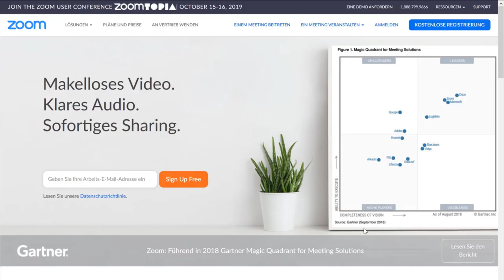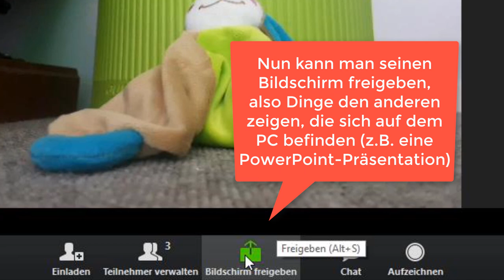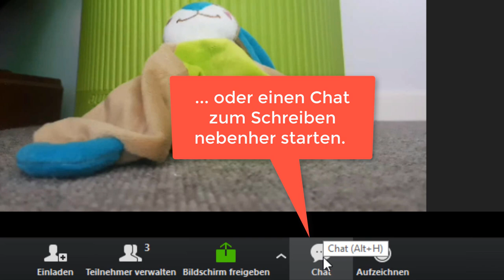Zoom - Online Konferenz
In diesem Video möchte ich Euch zeigen, wie man für einen virtuellen Austausch die Software zoom verwenden kann (vergleichbar mit Skype oder hangout). Die Software funktioniert meist ruckelfrei mit wenig Latenz und man kann den Bildschirm übertragen. Genial für Meetings, in dem es um mehr als nur den kommunikativen Austausch geht.